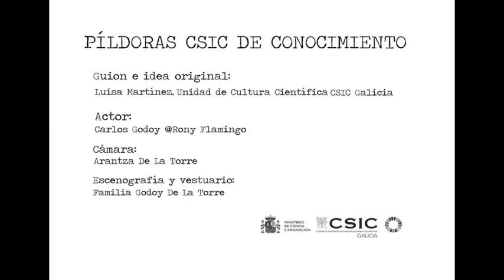Foliada sobre la investigación Polar (Papel fundamental de los Polos en el Planeta)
En Galicia una foliada es una fiesta donde la gente se reúne para tocar, cantar y bailar. Pero además, con ese nombre se define un género musical similar a la jota, pero cantado. A @Rony Flamingo le encantan las foliadas.

La gran interprete Marica da Foz, ha compuesto este tema “POLAR CSIC”, con el grupo Os cachizos de Lourido, para sensibilizar a su público sobre la importancia de los Polos en el Planeta.